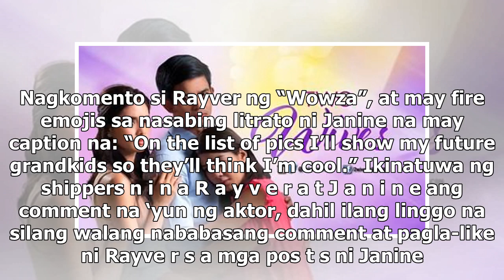Rayver, napawow kay Janine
IKINATUWA ng fans ang simpleng comment ni Rayver Cruz sa ipinost na photo ni Janine Gutierrez na nak...